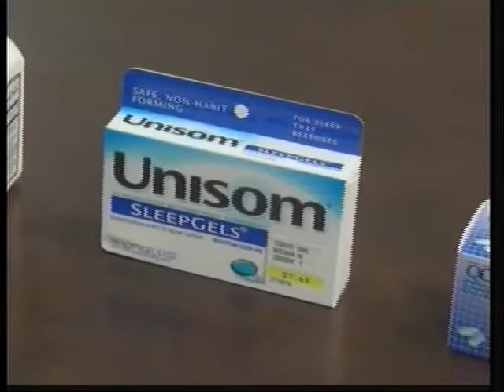What over the counter medications you need to know about to help you fall asleep